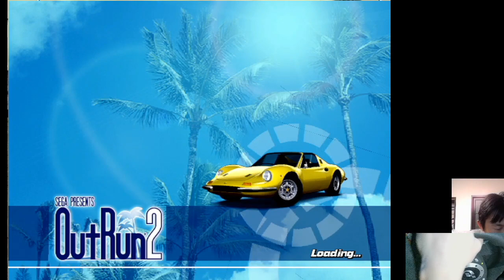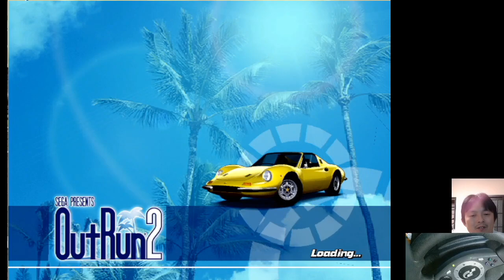OUTRUN2 XBOX GT FORCE PRO 2023 12 08 01 02 37